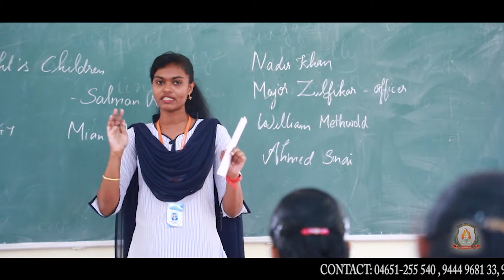ST ALPHONSA COLLEGE KARINKAL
ADMISSION STARTED